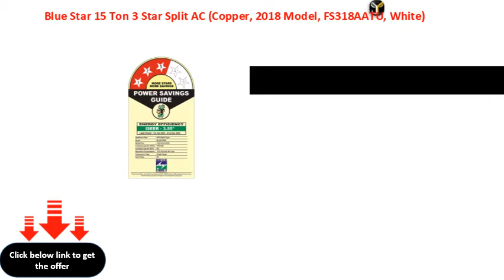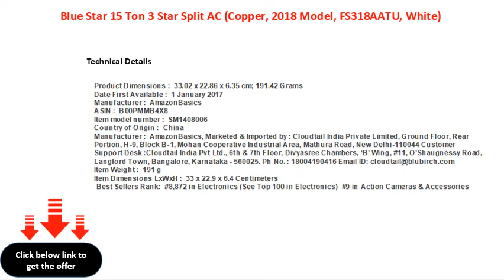Blue Star 15 Ton 3 Star Split AC Copper, 2018 Model, FS318AATU, White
Blue Star 1.5 Ton 3 Star Split AC (Copper, 2018 Model, FS318AATU, White)